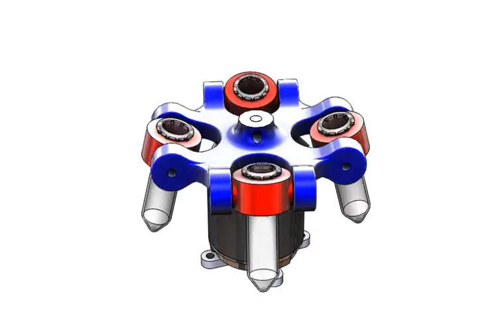Centrifugal Force Simulation - Vortex Device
SolidWorks simulation for the centrifugal force applied on the centrifugal vortex device for medicine applications.

The model designed to use a brushless motor holds 4 tubes on the centrifugal bracket, the device is easy to control through the rotation speed [RPM] and the duration [Sec].

Keep tuning for the device fabrication and validation test with other different modules in Liquid Handling Machine.

Music Track Details